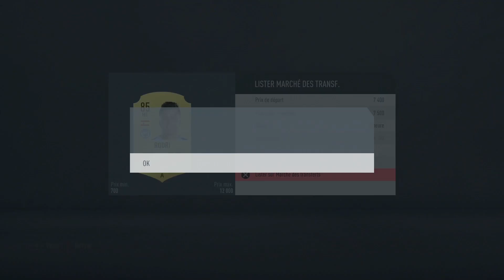FIFA 20 | ACHAT REVENTE 10K EN 10 Min ! MAX BENEF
100 like ??
Salut  la famille on se retrouve pour une nouvelle video ou je vous donne 3 compos pour se faire un max de benef sur fut 20